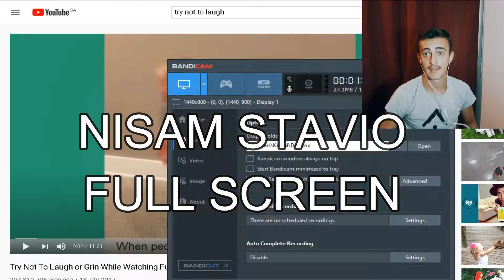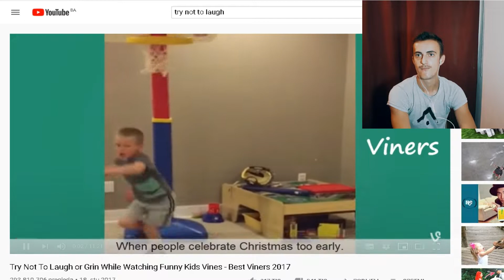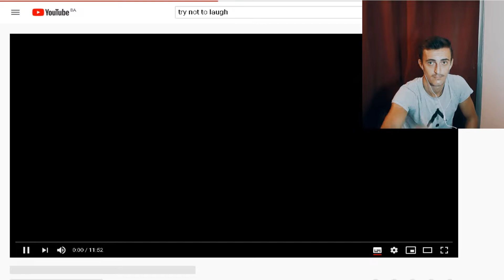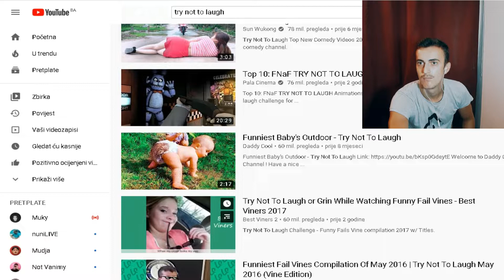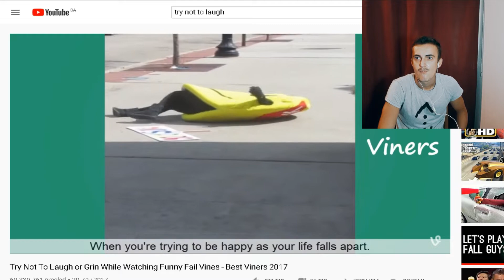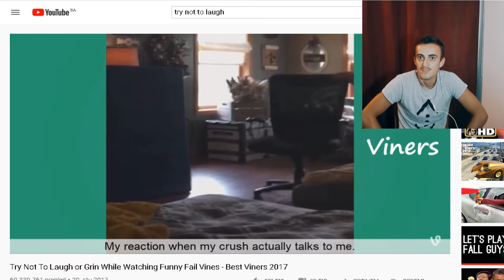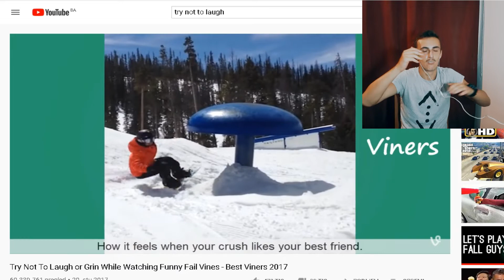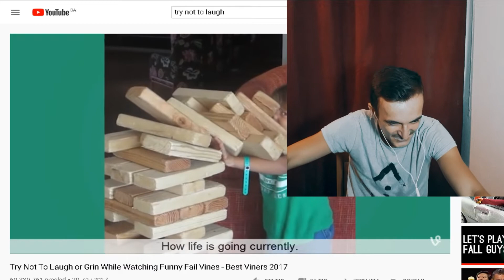TRY NOT TO LAUGH-PART 3 *sa brašnom*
Ako vam se svidio sadrzaj,obavezno se pretplatite i ostavite lajkonju👍